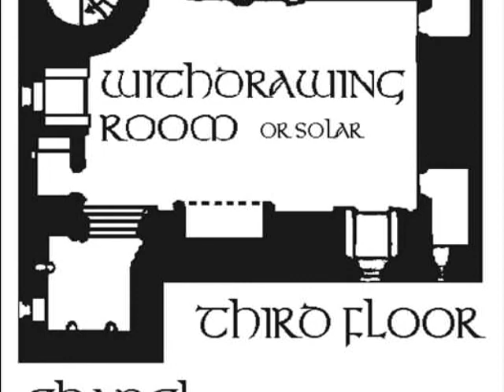Affleck Castle, Monikie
A video created from stills. Photographs and floor plans of Affleck Castle, Monikie.
THE CASTLE IS NOT OPEN TO THE PUBLIC.